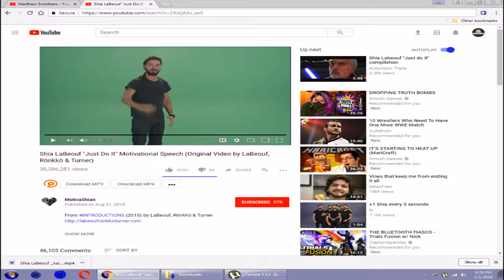You Cannot Run Away From Shia LaBeouf (Try Not To Laugh Segment)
You Cannot Run Away From Shia LaBeouf